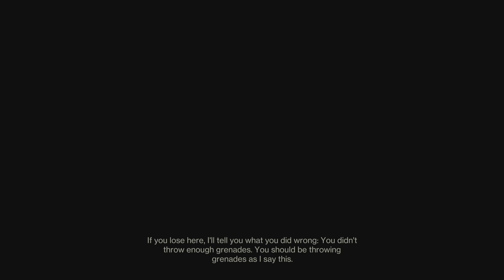Destiny 2_20230801163901